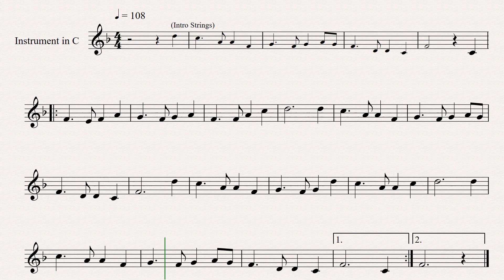Auld Lang Syne Flute Violin Sheet Music and Backing Track